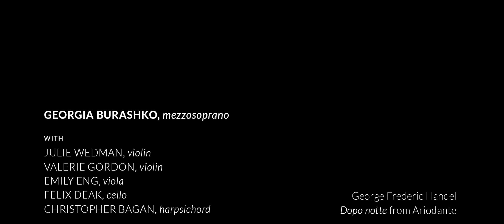Georgia Burashko Performs Handel's "Dopo notte"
Mezzo-soprano Georgia Burashko participated in The Rebanks Family Fellowship and International Performance Residency Program at The Royal Conservatory’s Glenn Gould School, 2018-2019. Here she performs George Frederic Handel’s “Dopo notte” from Ariodante with Julie Wedman, Valerie Gordon, Emily Eng, Felix Deak and Christopher Bagan.